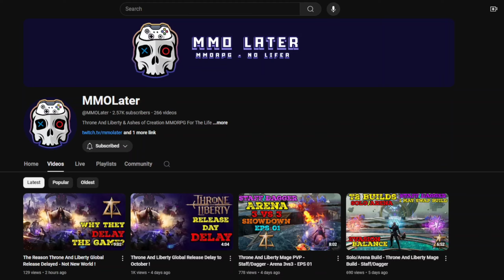Quick Guide - 50 to 55 Only in 2H (No Quests) - Throne And Liberty LVL UP Guide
Throne and liberty how to lvl up faster

 --Related TAGS –